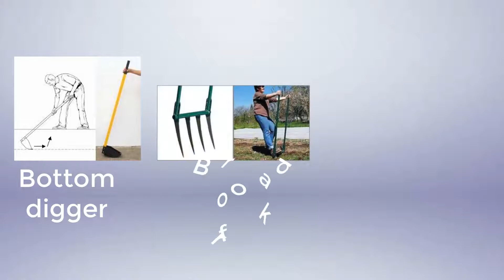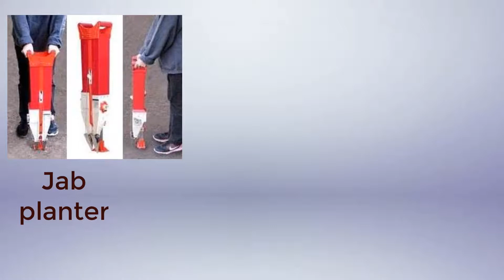Digging Tools Name. Soil Digging tools name. Tools Used for Digging. post hole digger. Shovel.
Digging tools name and equipment for soil. Tools used for digging equipment name list. Digging machine name list with picture.